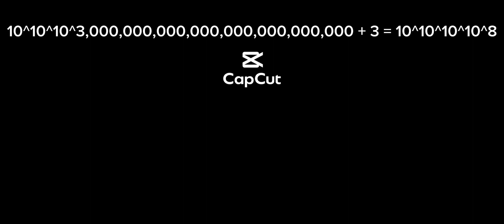numerele de la 0 la 10^10^10^3,000,000,000,000,000,000,000,003 = 10^10^10^10^8